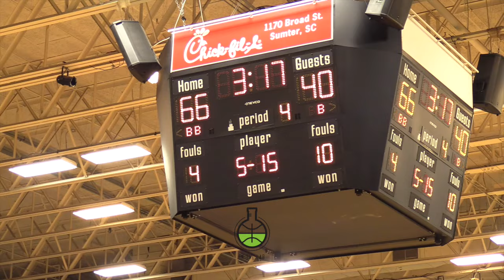Zion Williamson 51 Points In HS STATE CHAMPIONSHIP!!! FULL GAME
Spartanburg Roster
Matthew Brown
Rett Foust
Cooper Hannah
Will Henderson
0 Clay Killoren
34 Shenzhe Lian
2 Chandler Lindsey
24 Nikell Murphy
4 Bishop Richardson
5 Kyle Tracy
1 Frank VanGeison
12 Zion Williamson

Christian Academy
0 Justin Busby
1 John Sessums
4 Jalen Busby
5 Bryce Schneider
12 Jalen Matthews
13 Sam Woods
14 Allen Butler
15 Robert Guyton
20 Miles Washington
21 David Guyton
22 Alex Sartip
24 Michael Green
41 Christian Gaskins

Post By:
George Nguyen